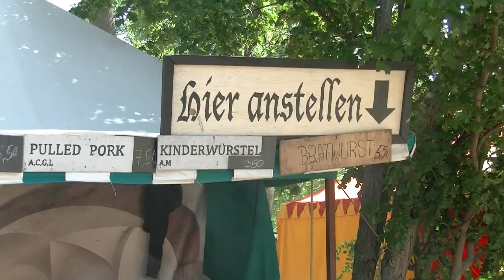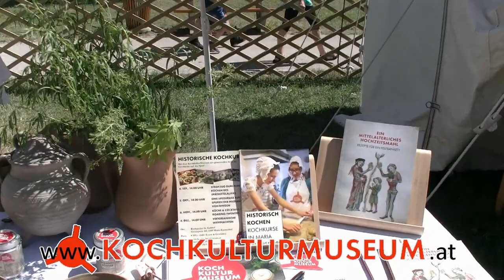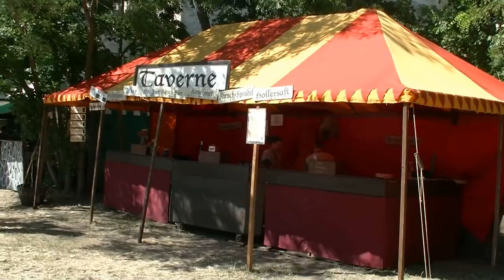Der kleine Stadtstreicher 102: Burg Liechtenstein & das Mittelalterfest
Klein, aber fein - so präsentierte sich das Mittelalterfest am Fuße der Burg Liechtenstein in Maria Enzersdorf. Logo, dass der kleine Stadtstreicher dort aufkreuzte ...